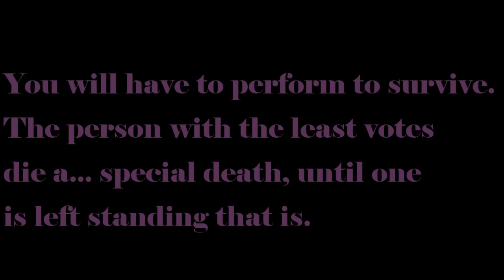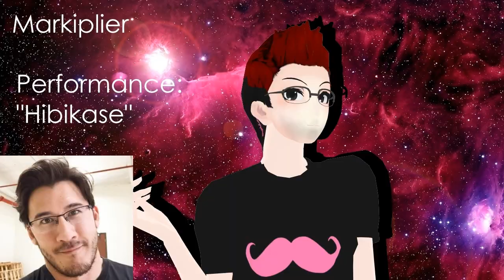"WHO WILL DIE?" [THE ULTIMATE YOUTUBE COMPETITION EP. 1] [MMD]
✯Heyo! I'm Rose or MagesticDragon. I'm you're average 17 year old piece of trash for different fandoms! Who will be the FIRST to die? It's all up to you? The person with the LEAST amount of votes will die FIRST✯

Credits:
Intro: I don't know who the original creator is, I'm so sorry ;-; !!

None of these songs are owned by me and are used for non-profit purposes.

MODELS:
Aphmau: KittenTube
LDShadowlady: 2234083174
Markiplier: Chikunyako
Jacksepticeye: Birdssongs
DanTDM: SukiTanuki

Motions:
Tokio Funka

Hibikase
More Faster, Stronger, Better

Songs:
Tokio Funka:

Hibikase: Skynord
More Faster, Stronger, Faster: Daft Punk
I'll Be Back - Da-icE